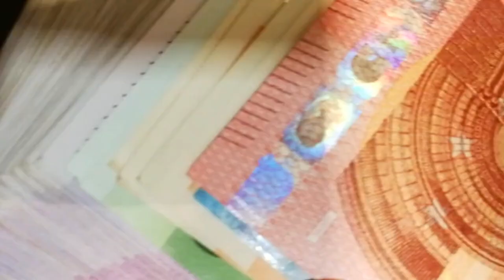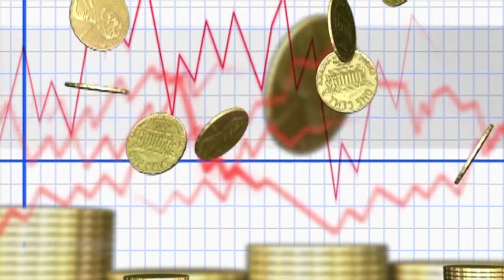El Ibex aguanta los 11.100 puntos muy lastrado por la sangría de Fluidra